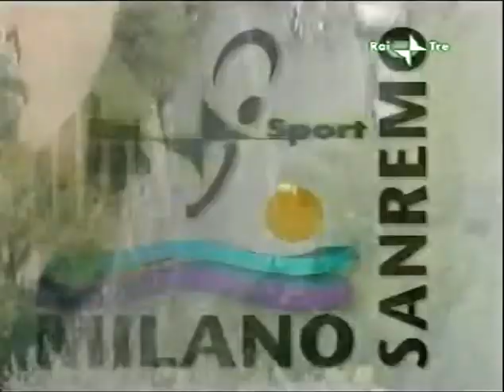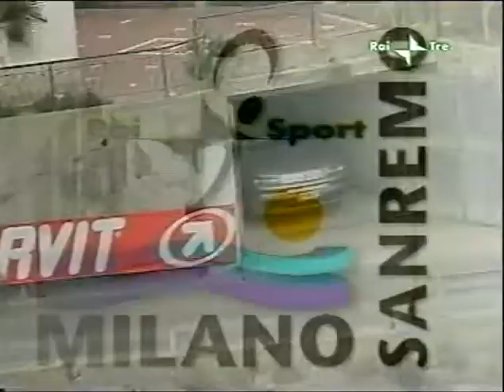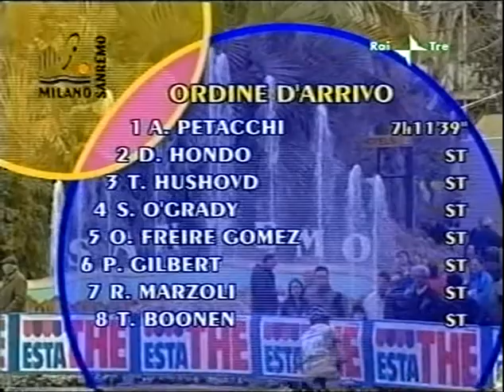Milano - Sanremo 2005 [A.Petacchi/D.Hondo/T.Hushovd]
Il trionfo di Petacchi nel 2005...